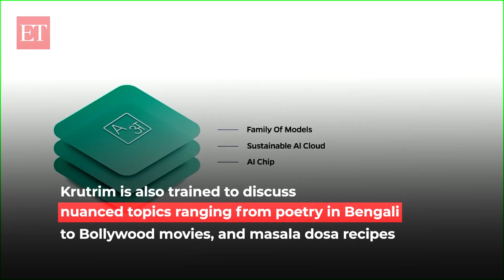Krutrim AI: Ola's Bhavish Aggarwal launches 'made-for-India' rival of ChatGPT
The AI race is heating up worldwide with OpenAI's ChatGPT and Google's Bard leading the pack. Now, Ola's Bhavish Aggarwal has developed Krutrim AI- a 'made for India' AI model. Developed in just 7-8 months, the Ola CEO calls it India's first full-stack AI model like ChatGPT. Watch!